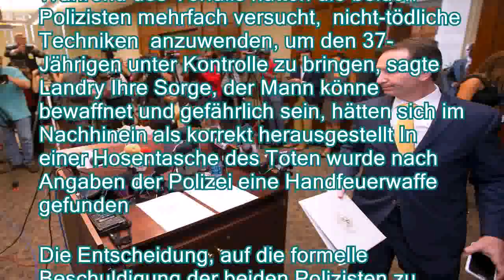Keine Anklage gegen Polizisten: Todesschuss auf Schwarzen bleibt straflos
。Im Sommer 2016 töten Polizisten in Louisiana einen afroamerikanischer Straßenverkäufer Es folgen Massenproteste gegen Polizeigewalt Nun werden die Ermittlungen aus Mangel an Beweisen eingestellt。Im Fall eines im Jahr 2016 bei einem Polizei-Einsatz erschossenen Afroamerikaners im US-Bundesstaat Louisiana haben die regionalen Justizbehörden ihre Ermittlungen eingestellt Die beiden Beamten hätten versucht, eine rechtmäßige Festnahme vorzunehmen, sagte Generalstaatsanwalt Jeff Landry in Baton Rouge Der getötete Straßenhändler Alton Sterling sei bewaffnet sowie unter Drogeneinfluss gewesen und habe sich seiner Festnahme widersetzt。Während des Vorfalls hätten die beiden Polizisten mehrfach versucht, nicht-tödliche Techniken anzuwenden, um den 37-Jährigen unter Kontrolle zu bringen, sagte Landry Ihre Sorge, der